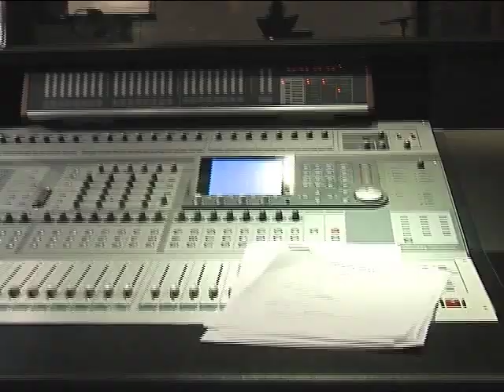Sparks Documentary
A behind the scenes chat with some of the voice actors behind Sparks!
The first animated comic book for iphone/itunes!